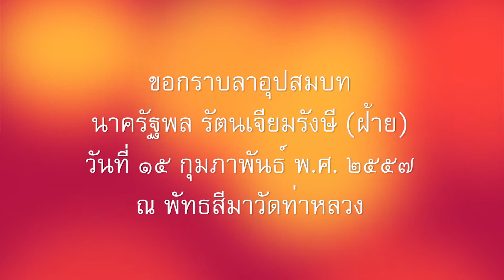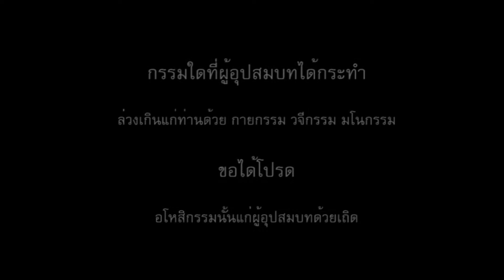งานอุปสมบท พระฝ้าย : Cinema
เพจร้านครับ ฝากด้วยครับ